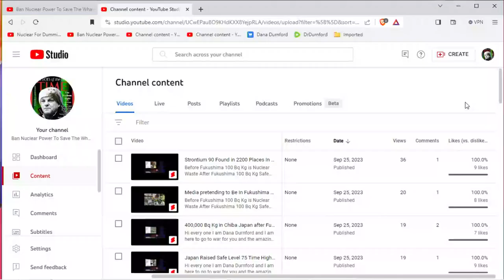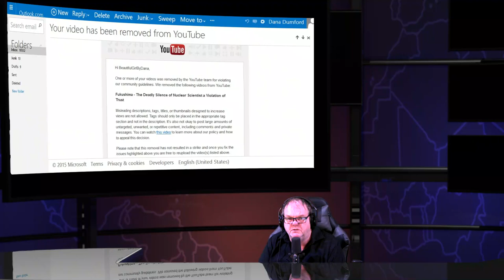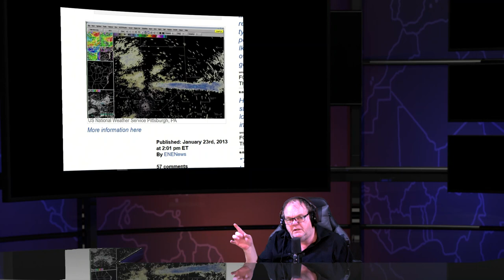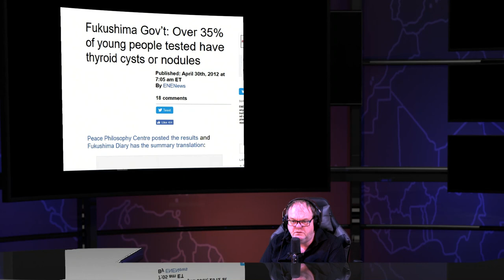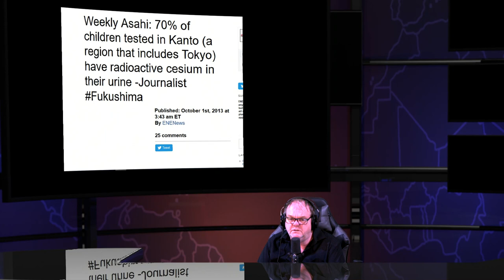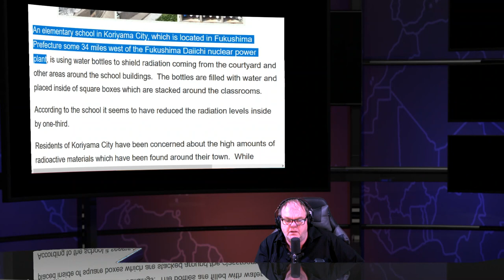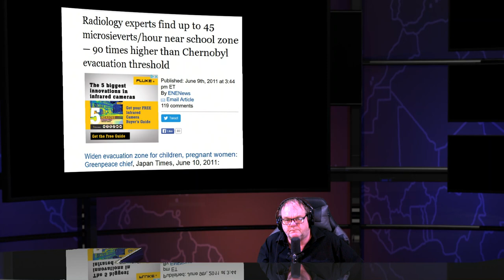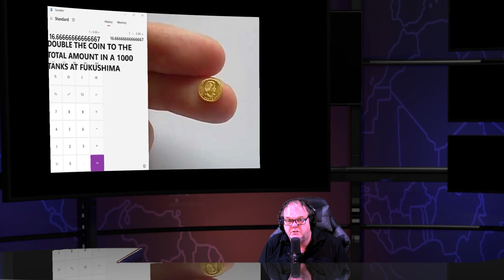Fukushima Nuclear Meltdowns Scumbag Show - Sep 26th 2023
Report: Air sample in Tokyo 270 times more contaminated with Cesium-137 than global weapons fallout peak

Jiji: High radiation levels near Tokyo linked to Fukushima - Rain caused 29,250,000 Bq/m2 in soil says Gov't - Almost double last gov't test

600 km from Fukushima: High levels of cesium detected in Osaka Bay Soil - Report

Expert: Areas in Fukushima are recontaminated within 24 hours of being 'cleaned up' - Will have to be permanently evacuated

Local Official: 5,000,000 Bq/kg and no decontamination - We can't eat food grown here , but we are forced to live here

10,000,000 Bq/kg of cesium detected in Minamisoma soil sample - Local Offical

19.8 microsieverts per hour in Tokyo air on Nov. 15 - Nearly 200 times normal level - Incineration of radioactive debris suspected

Researchers: Radioactivity of 6,150,000 bq/m2 detected 60 km from meltdowns

Radiation forecasts in Japan kept secret to avoid " panic in whole of society "

France says Japan has lost control , French should leave country

Tokyo Professor : Every organism in Fukushima Prefecture is contaminated with radiation - 1,373,000 Bq/kg detected in worm feces 60 km from meltdowns

Radioactive dust reported in Tokyo after recent fog - Over 4,000 Bq/kg of Cesium - "Contamination never disappear, be careful"

Fukushima Plume will continue to come to North America

In the history of science we've never seen anything like this fukushima plume heading to U.S. and Canada - Why is Japan allowed to get away with contamination ocean

Sailor : After we left Japan, it felt as if the ocean itself was dead - Nothing alive for 3000 miles - No longer saw turtles , dolphins , sharks , birds .

Top scientist David Suzuki  : Fukushima is th emost terrifying situation I can imagine - I've seen a paper which says it's bye-bye Japan and to evacuate N.America's west coast if Unit 4 goes after quake and rods are exposed

The Fukushima Crisis Comes To The U.S.A. - Professor: New and improved version of the original atomic plague is spreading . The truth is so imcomprehensible it's easier to pretend it doesn't exist

Radioactive fallout in rain 10 times more than originally reported

Vancouver, Canada radiation tests show iodine-131 in rainwater at almost 100 times above US drinking water limit

Radioactive Iodine-131 in Pennsylvania rainwater sample over 3,000% of federal

EPA claim that no harmful radiation could reach US is “idiotic

TEPCO VP Possibly years before crisis ends

U.S.  Study 23% higher incidence childhood leukemia within 16 km nuclear facilities

Washington air monitor shows sustained radiation spike

50 Bqkg Cesium 137 in humans leads to irreversible lesions in vital organs

Japan allows 20 times more cesium in drinking water than near Chernobyl

Elevated radiation also in Germany, Sweden, Slovakia

Hot spots at 1,400% baseline radiation levels on San Francisco

Nuclear expert  horrified Feds abandoned Fukushima radiation monitoring

SURFACE forecast shows radioactive Xenon-133 lingering over Florida

Study Children living near nuclear plants have double leukemia rates

Crazy UC Berkeley Compares eating banana to drinking water from Fukushima plant

Uranium-234 detected in Hawaii, Southern California, and Seattle

Study reveals deaths and mutations ”increased sharply’ from Fukushima exposure

Reactor 3 “is the highly lethal mixed uranium-plutonium oxide (MOX )

Journal Unprecedented phenomenon from using saltwater in Fukushima reactors